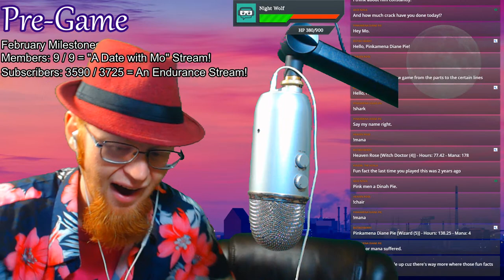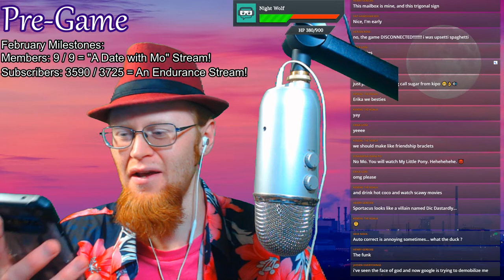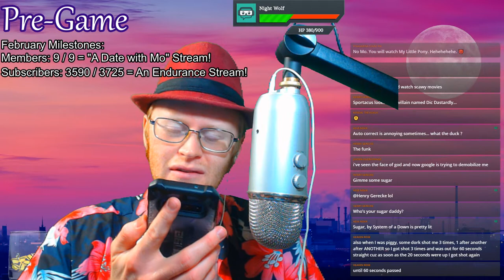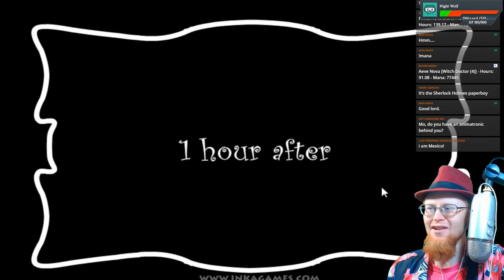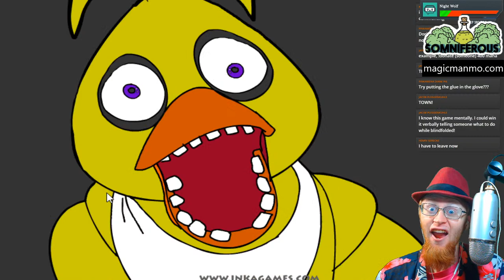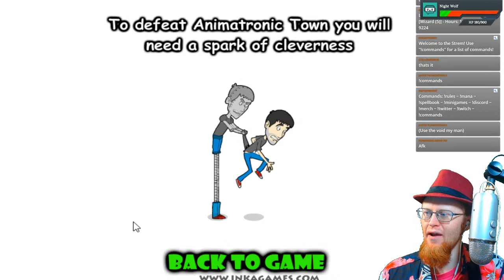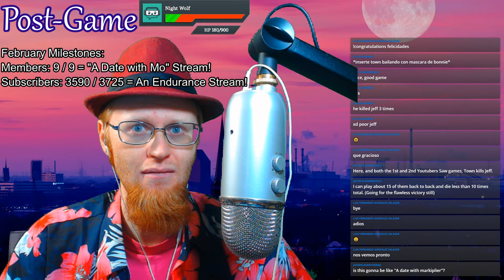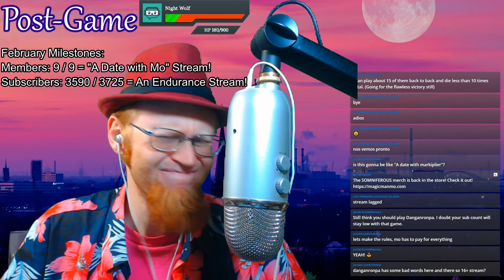Cody and Town Saw Games! | Inkagames Round 2: The Inkaning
Games: Cody Saw Game, Town Saw Game

Stream Rules!